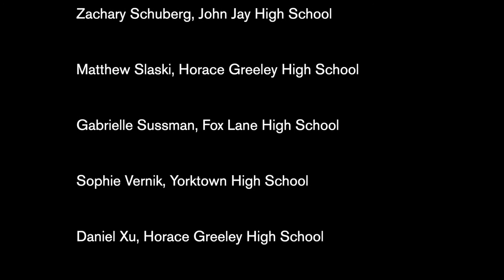Tribute to Graduating Volunteers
Thank you to all the high school seniors who have volunteered in Neighbors Link’s programs!  We are grateful for your dedication and service and we congratulate you as you move on to new and exciting adventures! Special thanks to Wendy Reingold for producing this video!